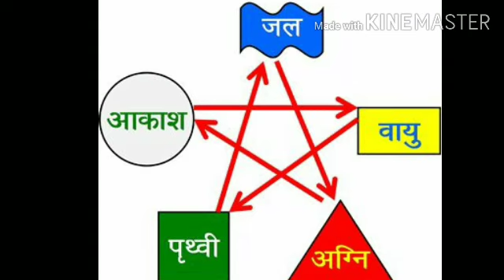संदेशो मारा सतगुरु ने केजो। वागडी भजन। vagdi bhajan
Title  - sandesho Mara satguru ne kejo
Language -vagdi